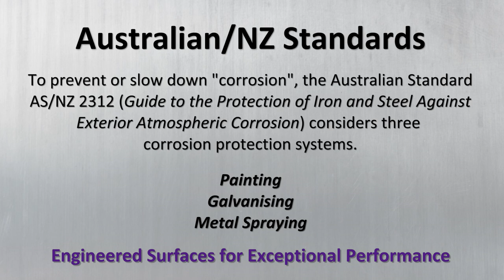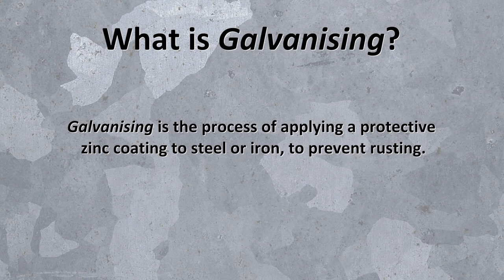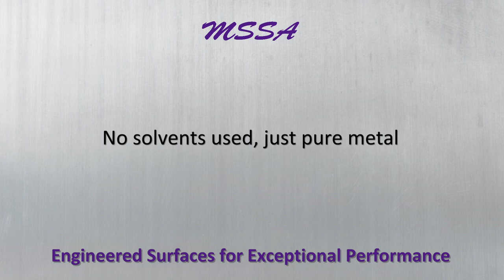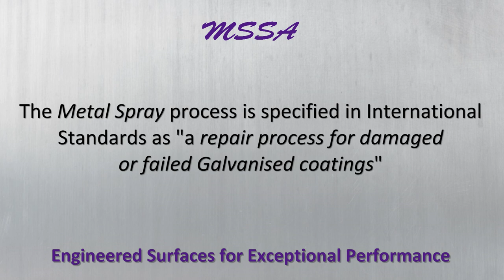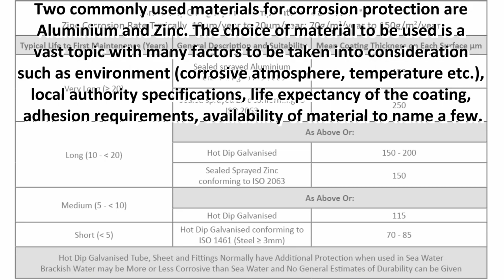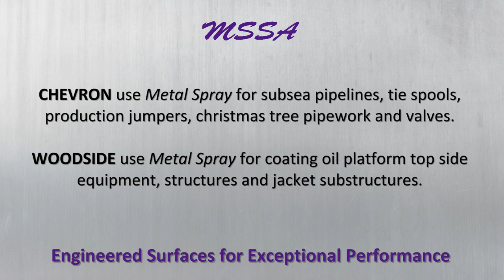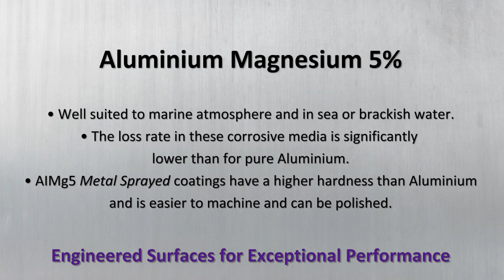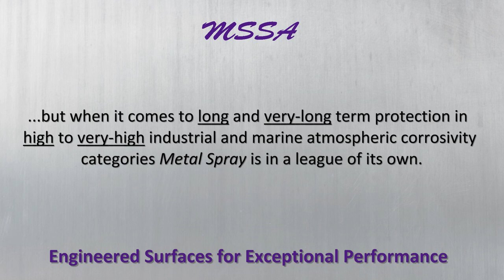Anti-Corrosion Applications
Metal/Thermal spray coatings are used for the protection of iron and steel in a range of corrosive environments. Anti-Corrosive coatings are used for rust prevention on Bridges, Wind Turbines, Water Treatment Plants, Balustrading, Ductile Cast Iron Pipes, Infrastructure, Fishing Boats, Electrical Resistance Welded Tubes (ERW Tubes), Oil Platforms, Electrical Transformers, Electrical Pylons and many more.